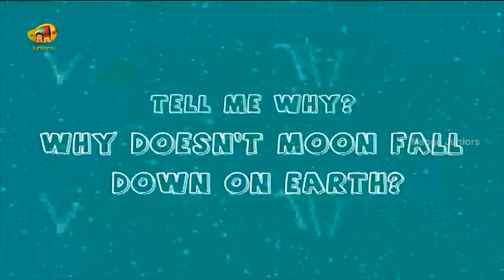Interesting Fact About Moon | Why Moon Doesnt Fall Down On Earth?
Interesting Fact About Moon, Why Moon Doesn't Fall Down On Earth?